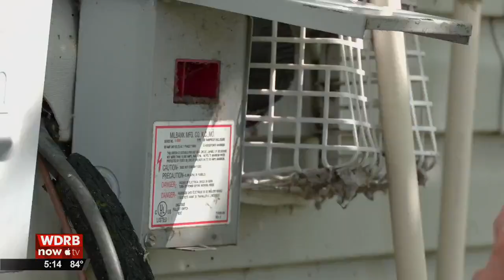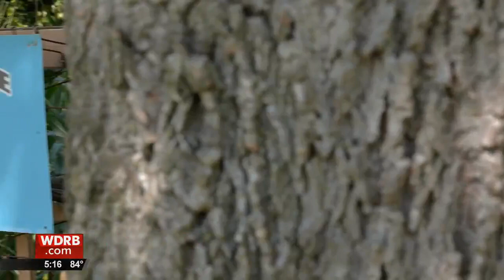Blind woman suffering from cancer uses garden to help Louisville's victims of poverty, addiction